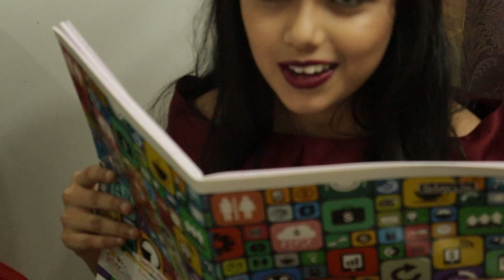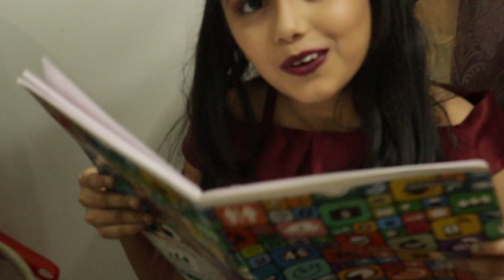I'm a Barbie Girl | Shimoli Bhatt | Shimon's studio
Hello everyone! Here's a Fantastic video made by me and Abhayaj Das on the song Barbie Girl! BarbieGirl#2020#ShimoliBhatt#Shimon'sstudio#legit_one_n_only#I'maBarbiegirl

Regards
Shimoli Bhatt